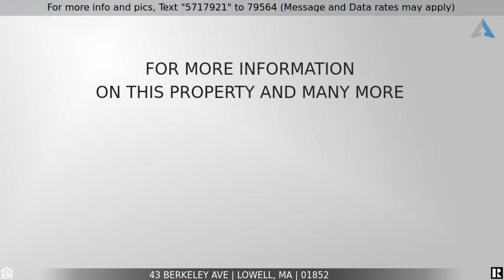This one is SOLD! - 43 Berkeley Ave, Lowell, MA 01852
Great New Price!! Don't miss this spacious Colonial in Belvidere

Great New Price!! Don't miss this spacious Colonial in Belvidere   This home features the charm of yesteryears with many modern updates throughout. There are Harvey replacement windows throughout.  The kitchen has been updated with spacious dining area for entertaining with hardwood flooring and recess lighting.  The dining room features a wood burning fireplace with a new flue and cap and built-in hutch with hardwood flooring.  There are four spacious bedrooms with 2 full baths.  Detailed woodwork both inside and outside of home.  Hardwood floors, walk up attic for additional storage, laundry hookups in first floor bath, and beautiful fenced in yard with a patio area for entertaining outdoors.  Don't miss the wrap around porch complete with trek decking.  Close to major highways and shopping.